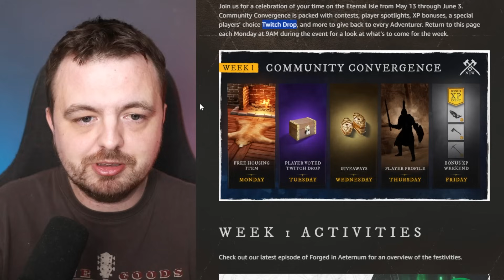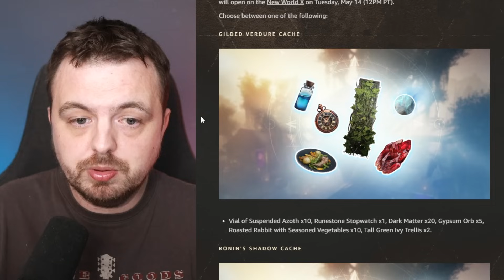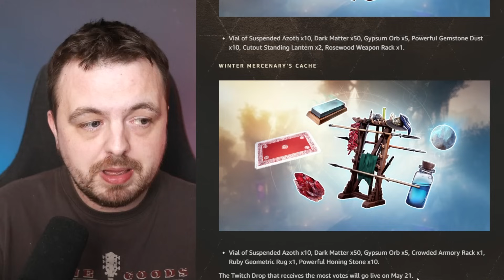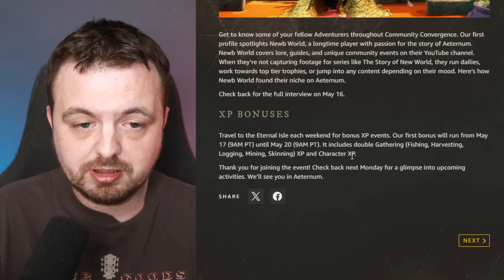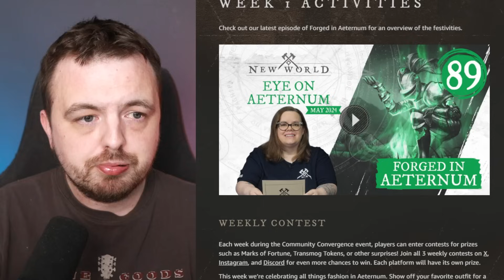New World's Latest Dev Video Makes Players Angry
New World's latest dev update might have been a swing and a miss!

Check out @NewbWorld  And @BagginsTV